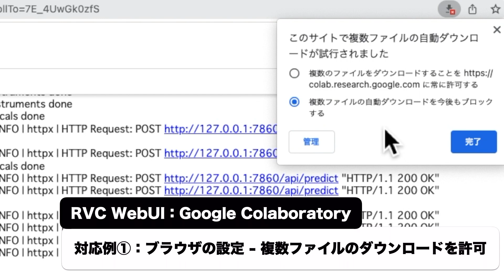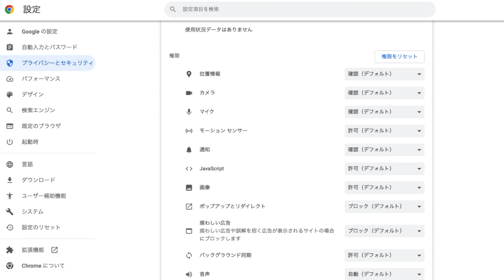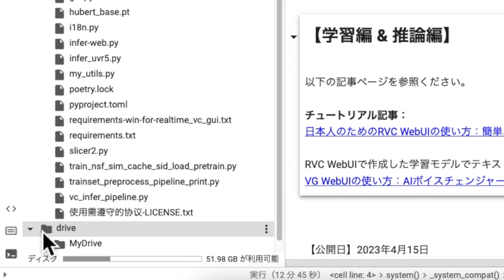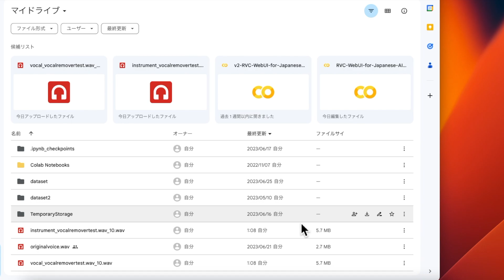【対応例】RVC WebUIで困った... 複数ファイルをダウンロードできない。Google Chrome編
RVC WebUI（Retrieval-based-Voice-Conversion-WebUI）をGoogle Colaboratoryで使用中に「複数のファイルがダウンロードできない。」というお困りのコメントをいただきましたので、簡単ではありますが、コメントを下さった方用に動画で対応例をまとめておきました。

【動画の内容】
0:00 複数ファイルがダウンロードできない
1:09 対応例①：ブラウザの設定
1:51 対応例②：Googleドライブに移動
3:17 最後に

2023年に公開されたAIボイスチェンジャーのRVC WebUIを使うには、まだまだ敷居の高さがありますが、このチャンネルに公開させていただいている、チュートリアル動画・記事などが、音声AIに関心を持ち始めた日本の方が、RVC WebUIを使うきっかけになることがありましたら幸いです。

【チュートリアル記事ページ】
【RVC v2モデル対応版】日本人のためのRVC WebUIの使い方：AIボイスチェンジャー by 子供プログラマー

【RVC v1モデル対応版】日本人のためのRVC WebUIの使い方：簡単オリジナルAIボイスチェンジャー作成 by 子供プログラマー